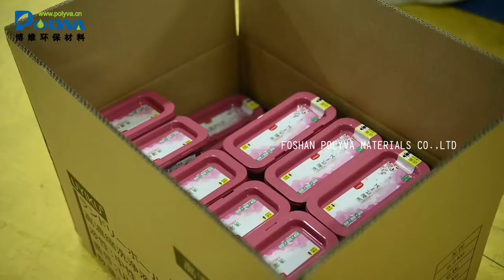POLYVA丨Fully Automatic E-Commerce Packaging Machine for Laundry Detergent Pods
Automatic liquid pods packing machine is a rotary drum-type unit dose non aqueous liquid pods forming, filling, sealing and cutting equipment.

Application:
1. Highly concentrated laundry pods;
2. Perticide emulsfiable concentrate preparation;
3. Chemical oily preparation
4. Other non-aqueous system material